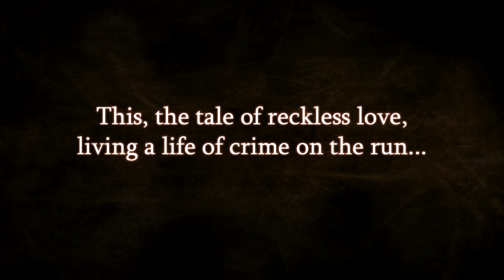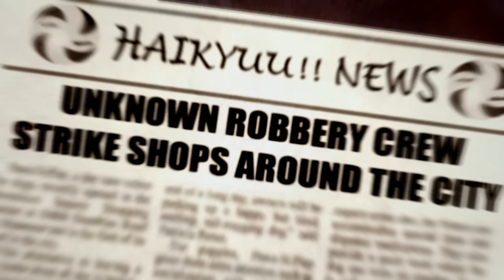Haikyuu!! Partners in Crime (Multi Language Subtitles)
It's my first time in making a video with Sony Vegas Pro
The total number of frames is 103

Other information is in the video